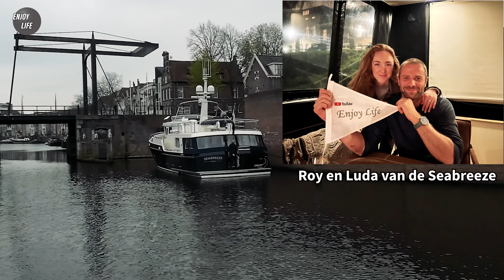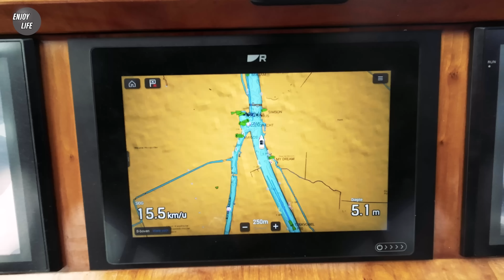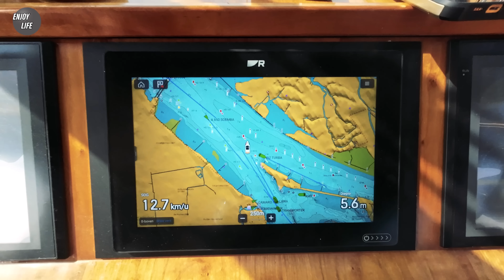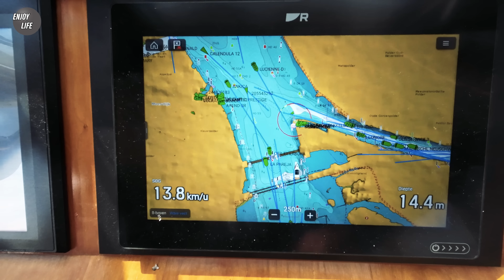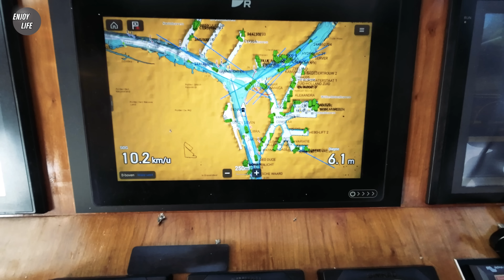DE SNELWEG VAN DE BINNENVAART OP #163 YACHT VLOG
we varen in deze vlog van S'-hertogenbosch terug naar onze thuishaven Dordrecht

00:00 intro
00:20 kanaal trailer
00:43 we gaan vertrekken
07:18 de Henriette sluis invaren
11:58 de sluis uit
18:16 Moerdijkbrug
31:31 aankomst Dordrecht